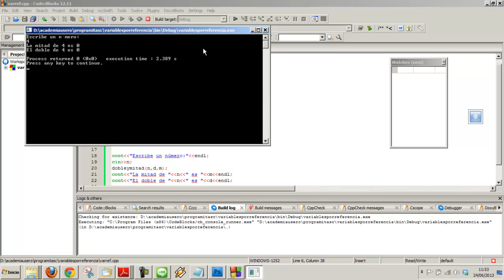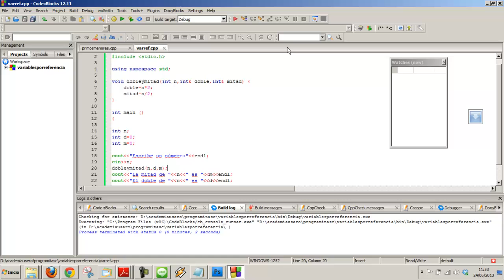Variables por referencia Curso C++ Informática Programación Academia Usero Estepona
Suscríbete Las variables por referencia en C++ nos permiten pasar no un valor a una función, sino una referencia a la variable misma de modo que, si se produce alguna modificación en el valor de la variable, la variable con la que hemos hecho la llamada a la función cambia. Normalmente, cuando introducimos los parámetros de una función lo hacemos por valor, es decir, pasamos el valor de la variable y la variable no modifica su valor aunque sea modificada dentro de la función. Esto está bien y es como lo debemos hacer la mayoría de las veces. Pero, ¿y si queremos devolver dos valores en una función? Una función solo devuelve un valor. Pues podemos pasar dos o más variables por referencia. Como las variables por referencia cambian, al cambiar el valor dentro de la función, este cambio se verá reflejado en la variable que hemos usado en la llamada. Hay que tener mucho cuidado al llamar funciones usando variables por referencia, ya que pueden producirse modificaciones no esperadas.
Academia Usero en Estepona, el centro de formación con más vídeos en Internet del Mundo presenta: Variables por referencia Curso C++